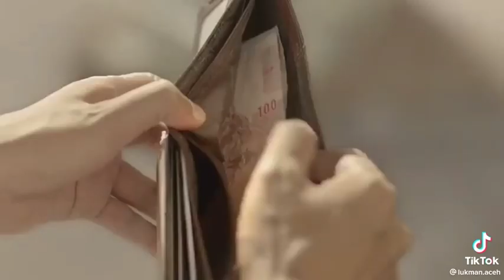Jika kita melakukan dengan ikhlas insyallah tuhan akan membalasnya☺️👍